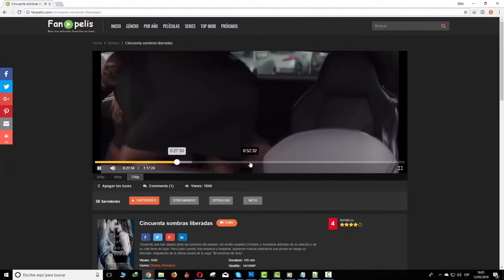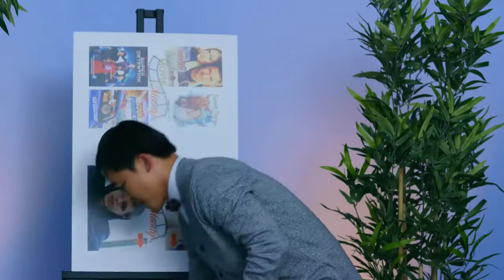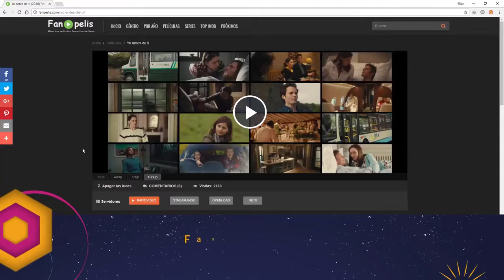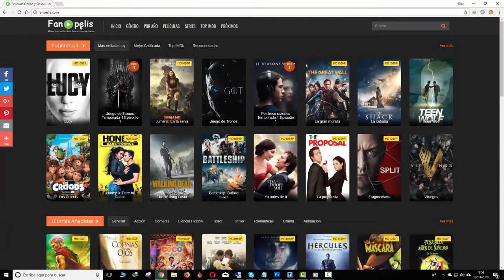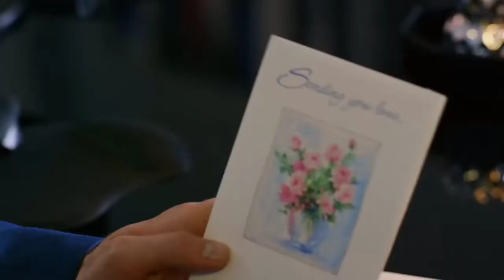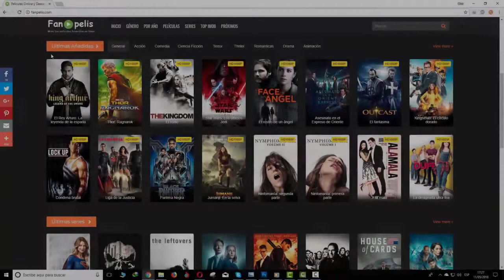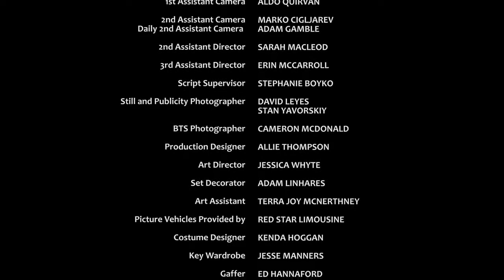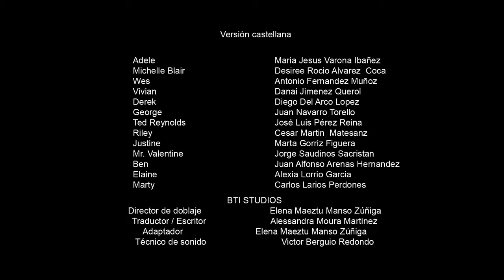Mi romance perfecto - Pelicula en español 100 %